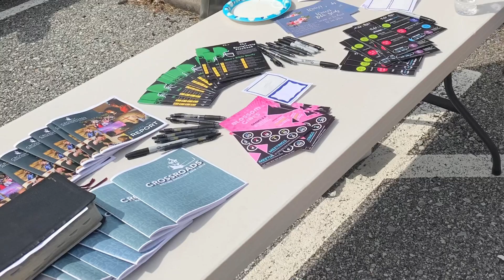2019 Fall Kickoff Picnic